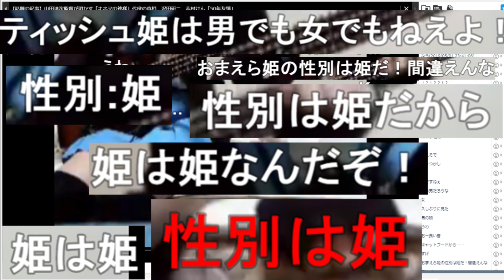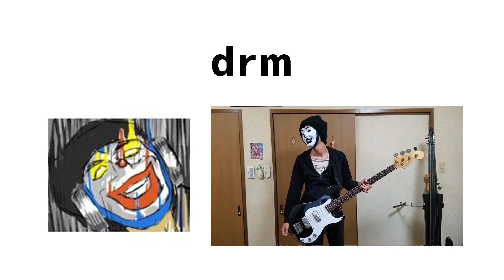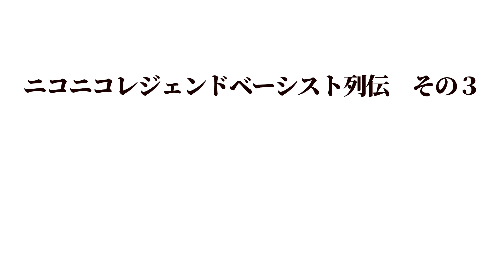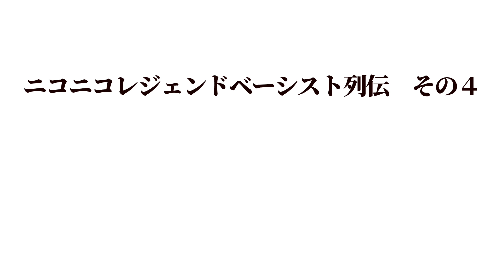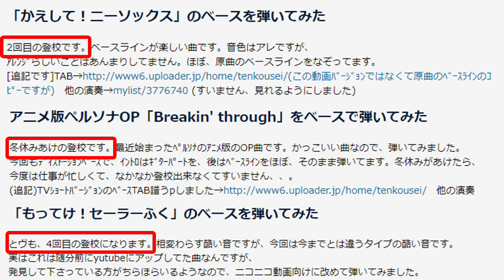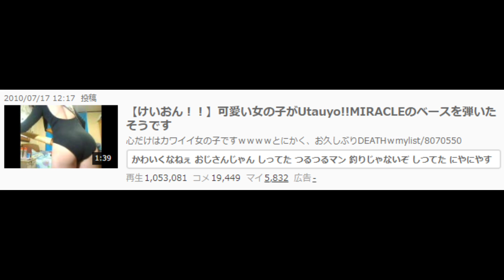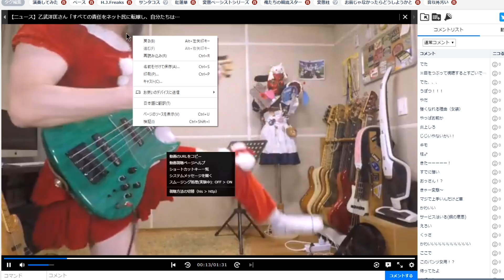ニコニコ動画時代に活躍した神ベーシストたちを紹介します【弾いてみた】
全　員　変　態

◆ニコニコ奏者紹介シリーズ

★紹介させていただいた方のマイリスト
・ティッシュ姫

使用機材
・Roland TD50KV（電子ドラムセット）

・Roland TD50（電子ドラムモジュール）

・SHURE SE112GR-A（イヤホン）

・Promark RBH550TW 5A（スティック）

・dw DW-5002AD4 （ツインペダル）

・Logicool C922n（カメラ）

・audio-technica AT2020USB+（マイク）

・MACKIE  MIX5（コンパクトミキサー）

おすすめ動画
・花澤香菜さんの声が出るドラムで「恋愛サーキュレーション」【叩いてみた】

・平沢唯のうん♪たん♪が出るドラムで「ふわふわ時間」叩いてみたらかわいすぎたｗｗｗｗｗｗｗ

・花江夏樹の声が出るドラムで「紅蓮華」を叩いてみたらカオスすぎたｗｗｗｗ

・あなたがドラマーについて勘違いしている7つのこと【ドラムあるある】

・若本規夫さんの声が出るドラムで「サザエさんエンディング」【演奏してみた】

BGM・SE・画像・動画素材

●お仕事依頼・REC・サポート・コラボ等は、TwitterのDM、またはこちらにメールをお願いします